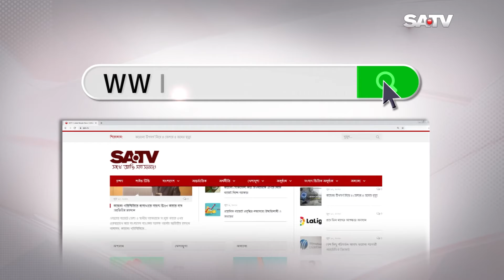জনগণের প্রতি দায়বদ্ধতা থেকে বাংলাদেশের সব রাজনৈতিক দলের নির্বাচনে আসা উচিত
SA TV Location:
Bangladesh